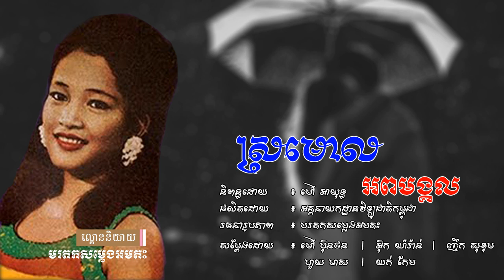ល្ខោននិយាយ រឿង ស្រមោលអពមង្គល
និពន្ធដោយ៖ លោក ម៉ៅ អាយុទ្ធ
សម្តែងដោយ៖ លោក ម៉ៅ ប៊ុនថន លោក អ៊ុក យ៉ារ៉ាន លោក ញឹក សុខុម
                         អ្នកស្រី ហួយ មាស អ្នកស្រី យក់ កែម
ផលិតដោយ៖ អគ្គនាយកដ្ឋានវិទ្យុជាតិកម្ពុជា